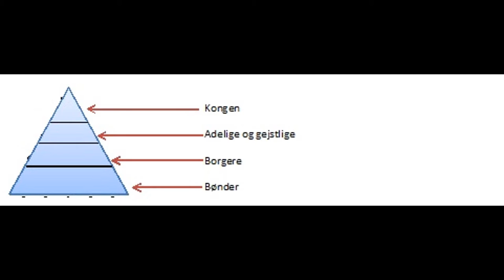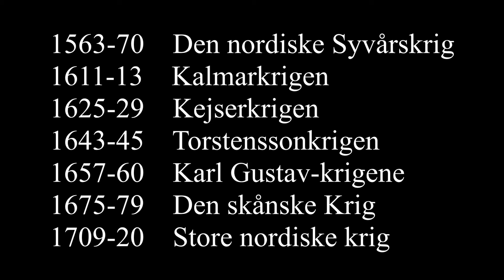Reformationen og renæssancen 1500 til 1660 - HUSK HD